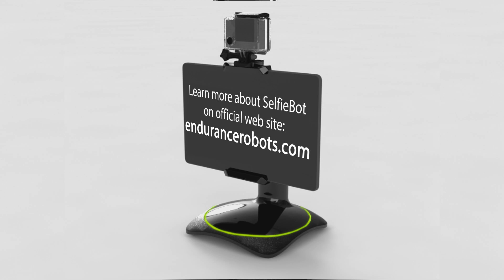SelfieBot for people of art.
SelfieBot helps to record and stream a video for people of art. They can teach lessons, make workshows using gadgets installed on a SlefieBot. SelfieBot can follow artist. It is portable and can be installed anywhere. It is very easy to use.